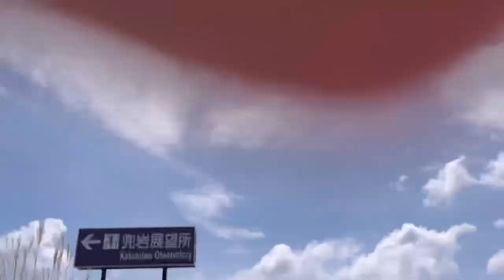熊本VLOG KumamotoVlog